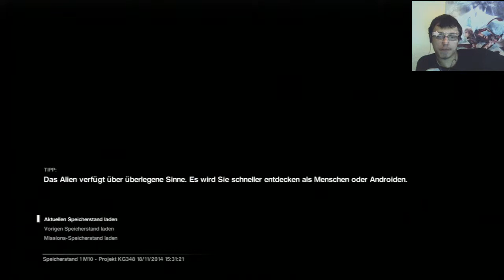ALIEN ISOLATION #026 - [FACECAM] [HD] | Let's Play Alien_Isolation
Hey Leute es geht mit einem Neuen Let's Play weiter Alien Isolation wie ihr schwer erkennen könnt das Ganze LP wird euch mit Facecam präsentiert. Ich wünsche euch viel Spaß und lasst eine Positive Bewertung da.

«ALIEN ISOLATION»
Horror-Adventure von Sega / Creative Assembly (2014)

Infos zu Allgemeinen Sachen.

Ps3 System
Aufnahme gerät
Monitore 4 mal
Headset 1
Headset 2
Headset 3
Micro 1
Micro 2 Aber zur zeit außer Betrieb durch Kaputtes Mischpult
Kaputtes Mischpult
Pc Infos
Grafikkarte 1
Grafikkarte 2 Sekundär
Gehäuse leider der Nach gänger gibt keine Offizielle Seite mehr von meinem Schaut aber fast Genau so aus
Mainboard soll verbessert werden aber null Ahnung ist schon zwar ein neues aber immer noch nicht gut genug 780gtx läuft nur auf halber leistung..
RAM's 2 Mal
Ich wünsche euch mega viel Spaß bei dem Lets Play.

Bis Morgen dann gleiche welle gleiche stelle.